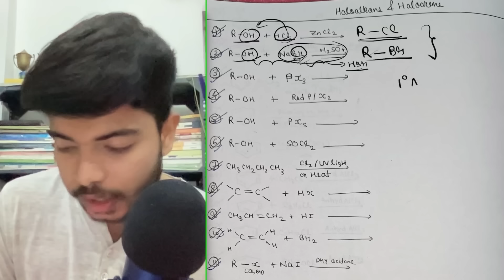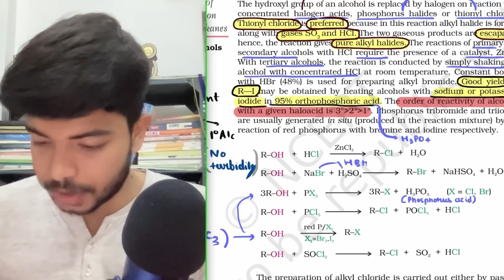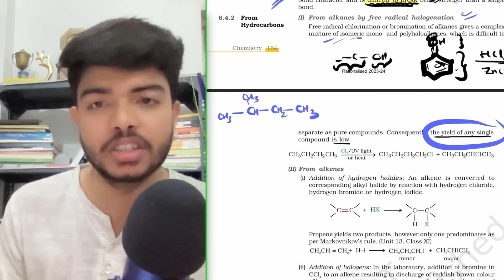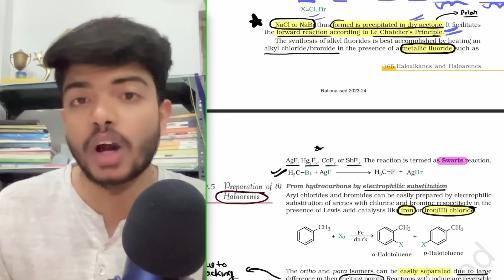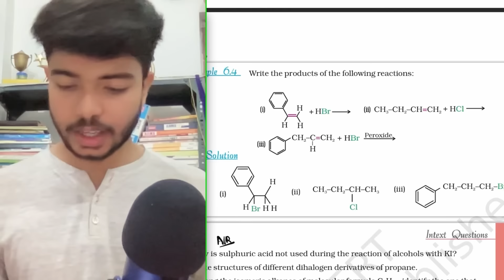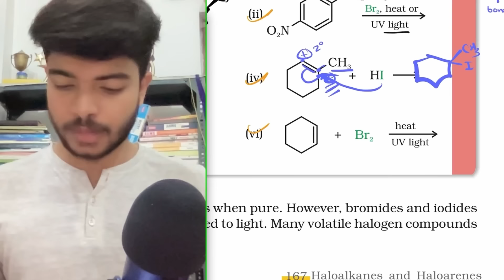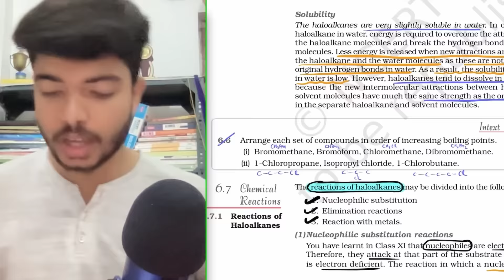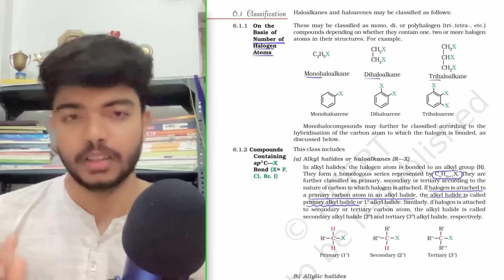In 10 Days Complete NCERT Line By Line with A/R Questions| Organic Heuristic series❤️| Haloalkane 1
The wait is finally over🎉 Organic Heuristic series is here‼️
After the launch of Inorganic Heuristic series last year a lot of students were asking for Organic Heuristic series ❤️
Why? Because exact lines that I covered in inorganic heuristic series came in the NEET 2023 exam. Since then I was continuously getting requests for Organic series.

There are two problems of Organic
1) Unable to retain because of the wrong approach of revision
2) A/R and theoretical questions from NCERT

I have tried to solve both these problems in this series. After understanding concepts once from any teacher you have to watch this series 1-2 times and then start revising the same way that I have taught in these videos✨